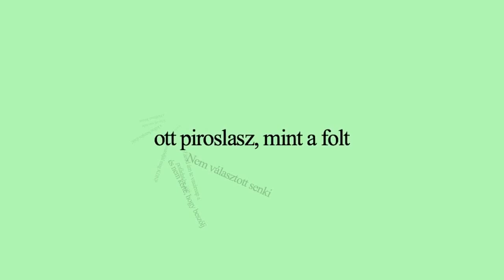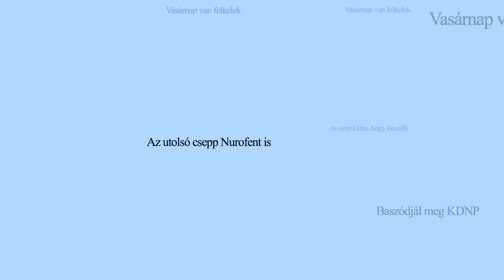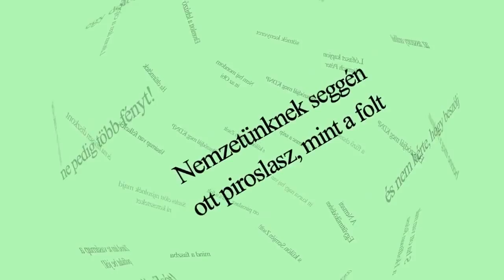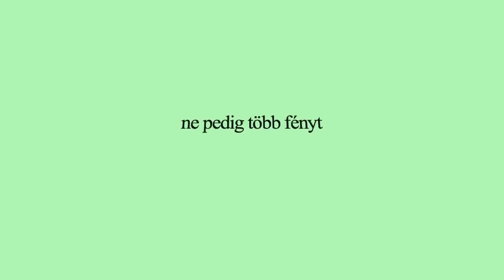Baszódjál meg KDNP! Fuck you CDPP!